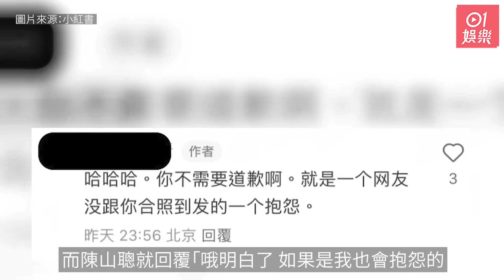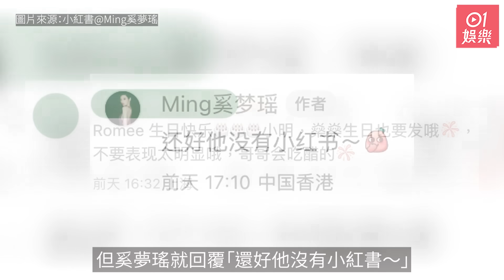今日娛樂 新聞｜TVB視帝深圳拍劇拒合照被斥耍大牌 本尊親回應：下次再叫我拍吧｜準新娘湯洛雯首曝光姊妹團陣容 飛韓國影閨密照勁夢幻｜戴蘊慧｜TVB1｜奚夢瑤｜何猷君｜11月08日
馬國明今年將迎娶女友湯洛雯，步入人生新階段。準新娘湯洛雯近月積極籌備婚禮，成功減肥20磅，回到最佳狀態的她日前透露海外婚禮於聖誕節前在亞熱帶地方舉行。今日（7日）她又悉出一輯自己與一班姊妹團一齊到韓國拍攝的告別單身派對的照片。
TVB視帝近日身處深圳拍攝新劇《反黑英雄》，他在劇中飾演執法人員，與袁偉豪有不少對手戲。

0:00 最索嫲嫲戴蘊慧55歲生日被誤認得廿歲　宣布領杭州居住證大讚先進
0:45 TVB視帝深圳拍劇拒合照被斥耍大牌　本尊親回應：下次再叫我拍吧
1:41 奚夢瑤何猷君為囡囡高調慶生被質疑偏心　8字幽默回應化解誤會
2:26 準新娘湯洛雯首曝光姊妹團陣容　飛韓國影閨密照勁夢幻
3:03 孫慧雪宣布離巢後勁多job搵上門 原來兩年前已萌生去意
4:21 網民推舉呢位女星係30歲至索人妻　同齡之中有邊個夠佢撼？
5:11 廖碧兒拍片分享法國校園生活　畫面抖動又出現喘氣聲惹人遐想
6:00 李嘉欣被健身教練公開素顏照　大美人毫無準備下被攝下真摯表情
6:30 落選港姐嫁失婚百億富商施榮忻12年 顏值大升級唔輸閨密關之琳
7:06 林明禎生圖流出變照妖鏡 腰間擠出贅肉髮型油膩顏值大跌Watt
7:49 30歲前華姐冠軍加國生活全靠自己　用電鑽親手裝嵌家具被讚女漢子